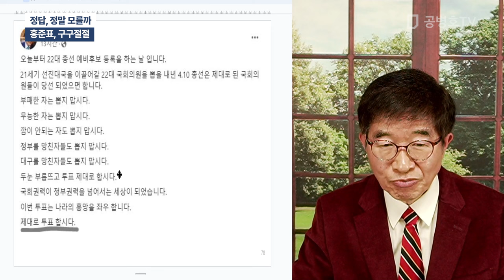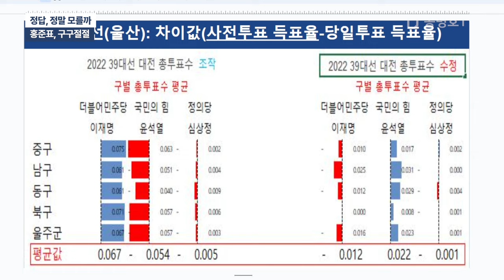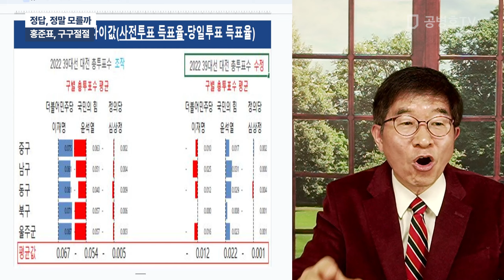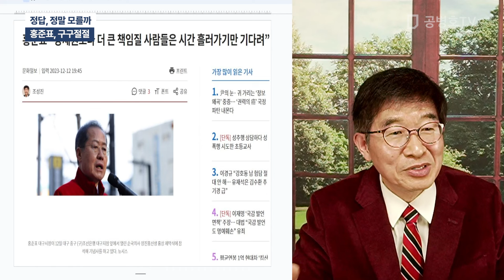정답, 정말 모를까 / 홍준표, 구구절절 [공병호TV]